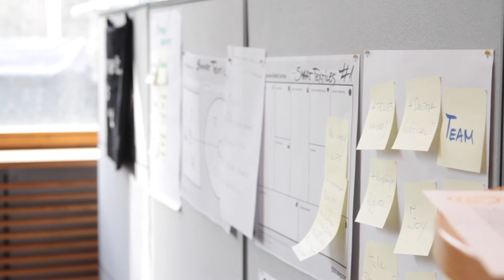Newolo - Vertical startup